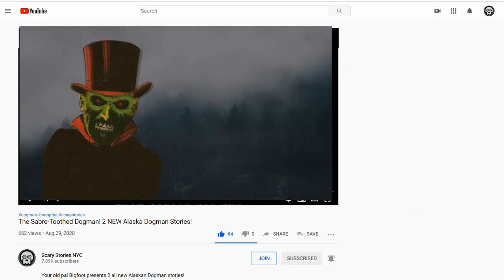"I Saw a Man Chasing Dogman!" 2 New Stories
Your old pal Bigfoot presents two all new Dogman stories!